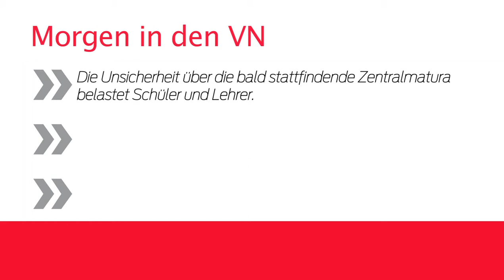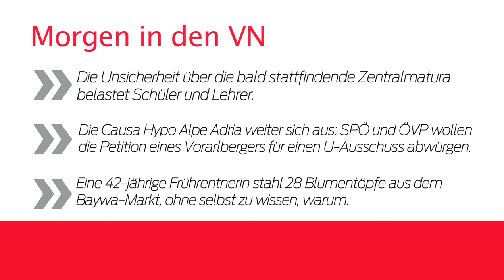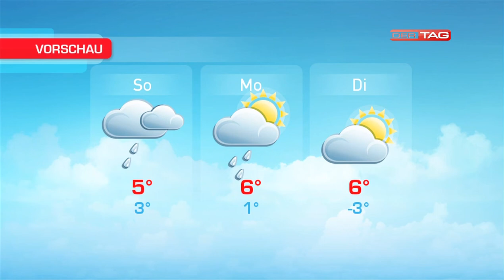Ländle TV - DER TAG vom 21.03.2014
In der aktuellen Ausgabe berichtet Ländle TV - DER TAG zum Thema E-Bikes direkt vom Wolfurter Markt, Ferdi Lampert ist zu Gast im Studio und es gibt die aktuellen News, Sport und Wetterinfos.